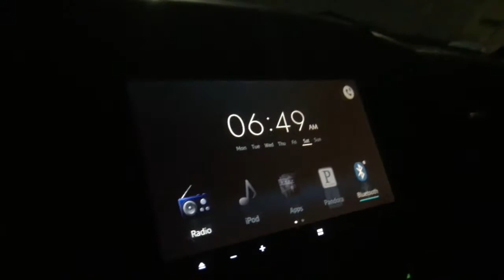Fishing In Savannah Georgia!!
Hello friends, this is a video I made from a little fishing adventure on November 4th. I was fishing with Captain Wayne Black on "Dutch Island". (My Grandad). We had a great time and caught ten trout and a couple of nice size redfish. Like they say any day fishing is better than a day at work. It was such a beautiful day out that I had to throw my drone up and get some drone action. :)

I used my iPhone and Go Pro hero 5 for my filming all drone videos are from a DJI MAVIC PRO.

Link for drone

Link for GO Pro